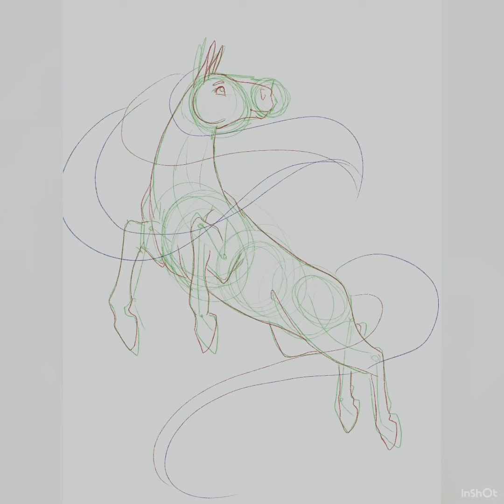Equinemarch day four - Roses and Ravens!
Equinemarch day four - Roses and Ravens! I wasn’t sure what to do for this one so I decided to put in subtle references to both Roses and Ravens rather than going all out :)